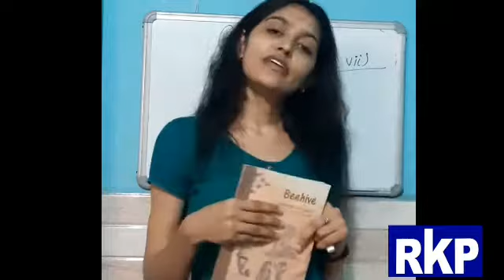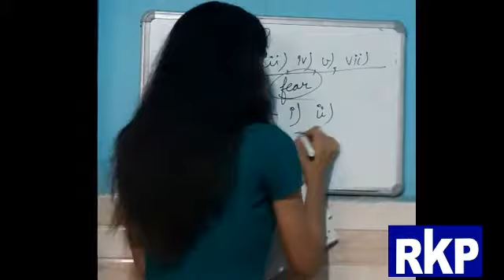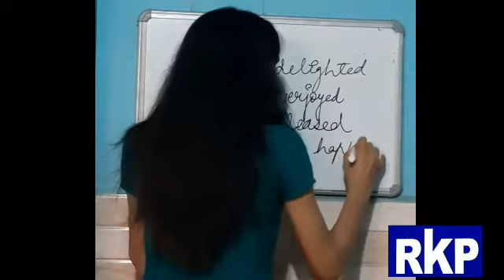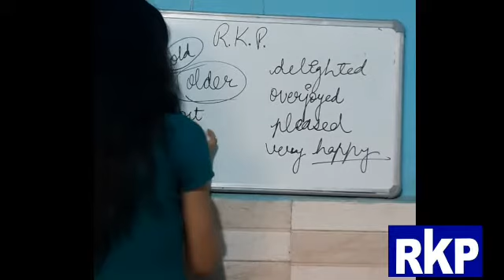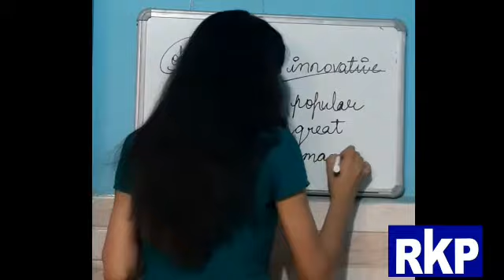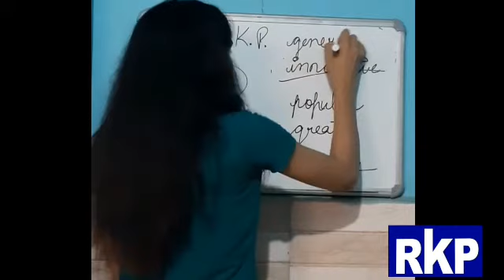Grade 9 (English) Video 5(continued) Lesson 3 (Beehive) part 6 by Ms. Jyoti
Lesson 3 (The Little Girl)
Grade 9 (Beehive)